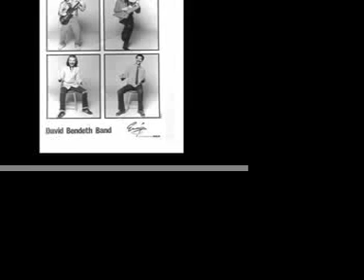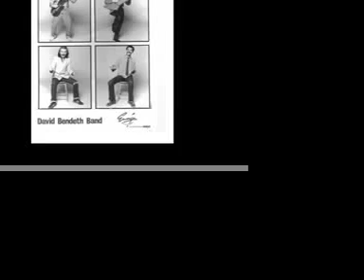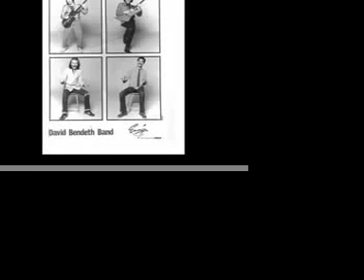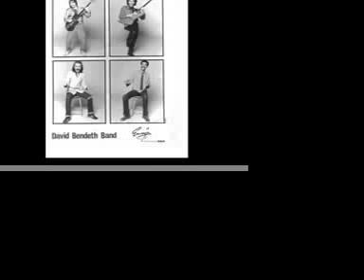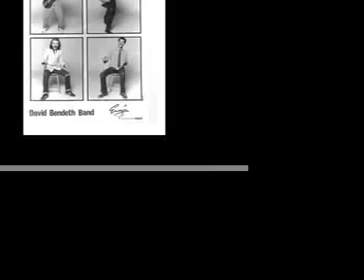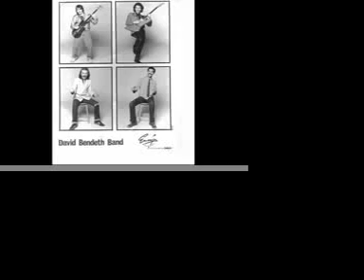Fred by Tony Williams Lifetime cover David Bendeth Band Bootleg live.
This is a live performance in Toronto circa 1980 of The David Bendeth band of the song "Fred" by Tony Williams featuring Paul Delong on Drums Randy Bramwell on Bass, John Cleveland Hughes on Keyboards, and David Bendeth on guitar. Hope you like it
The song is "Fred" is on a Tony Williams album  "Believe It" and was written by Allan Holdsworth